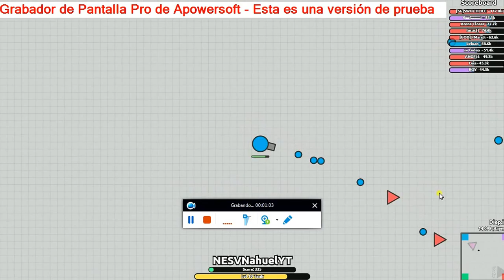UN VÍDEO CORTO PERO CON BUENA MUCICA #3